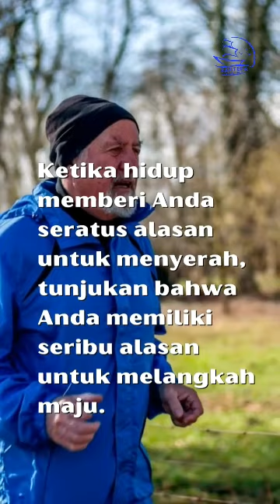Inspirasi Kehidupan hari ini